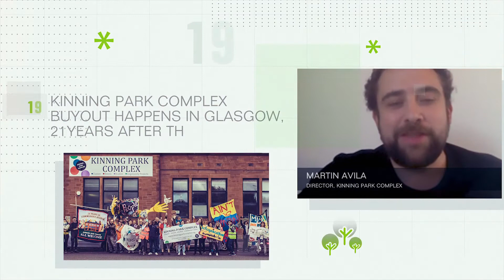Community Land Scotland 10th Anniversary